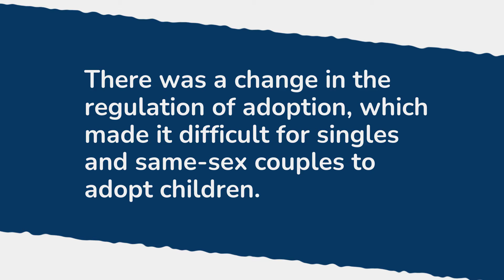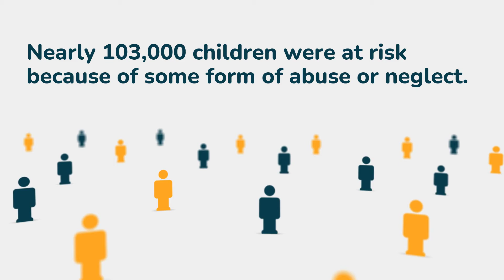Child Rights Report Hungary- 2020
In 2020 the three E’s ruled the life of children: exclusion, exploitation and epidemic

The conflict of child rights during restrictions – the Child Rights Report 2020 has been published

For most people 2020 meant the coronavirus. The global pandemic disrupted everyday life. The role of the internet, medical treatment, and financial security became more important, as did the way that people treat each other both at home, and in the online space. Legislation and governmental decision-making garnered increased attention. Likewise, the importance of the trust placed in them and their sense of responsibility increased. During the pandemic, we felt first-hand the consequences of the kind of protection and support we could get, and the extent to which our opinion was taken into consideration. We experienced how important it is for our rights to be respected.

It is the fifth time this year that Hintalovon Child Rights Foundation published a summary of the most important child rights events of the previous year. The report offers a summary of the situation of young people under the age of 18, which was examined with regard to the laws, measures, available statistics, and programmes, with consideration of the reactions of the media and society. In 2020, three recurring and significant issues culminated: the impacts of the coronavirus, exclusion, and the issue of sexual abuse and exploitation.